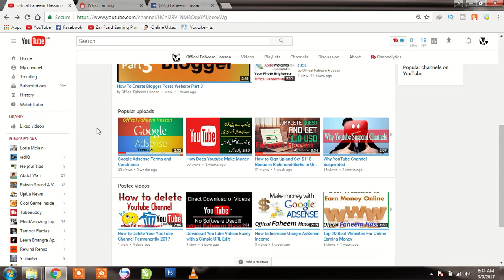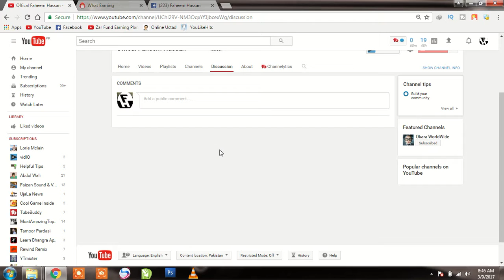Our YouTube Channel Offical Faheem Hassan Plan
Our Channel Plan
Website Training
YouTube Training
Blogger Training
Coral Draw Training
Online Earn Money
Online Work Training
Online Skill
Watch and Share Video..